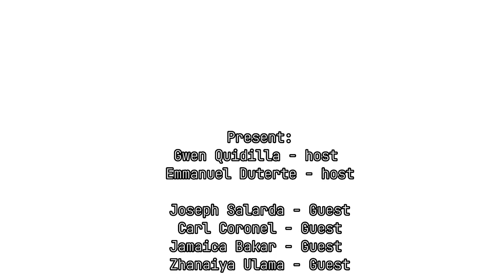GROUP 2 ELECTROMAGNETISM